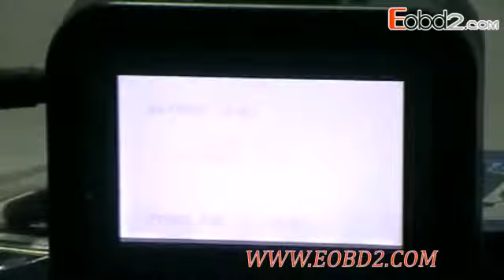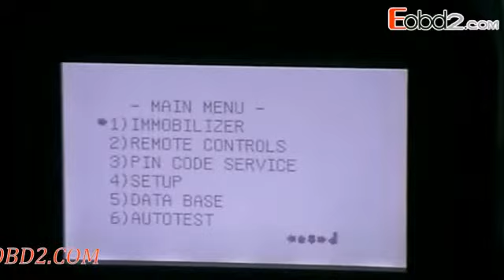Tutorials of keyboard test on CK-100 Auto Key Programmer V39.02 SBB the latest generation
CK-100 Auto Key Pro Tool is a new generation of the SBB Key Programmer, the replace version.Alternative to function and feature of the SBB V33.02.Increase much more features and functions.
More powerfull and functional.Excellent Quality.
New Version: V39.02

When using if it fails to adapte key, then disconnected OBD16 adapter and car connection, after 10 seconds connect again, otherwise vehicle immo system may damaged, CK-100 locked.